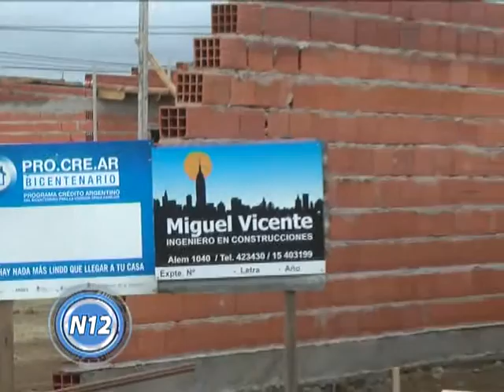CANAL 12 T.Lauquen - LOMBRONI